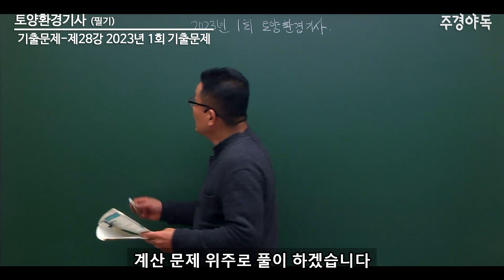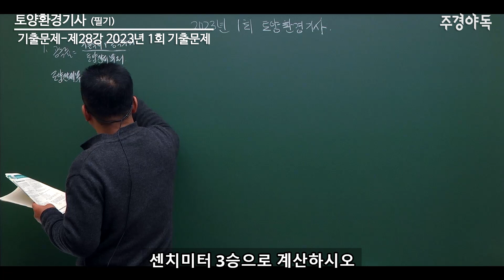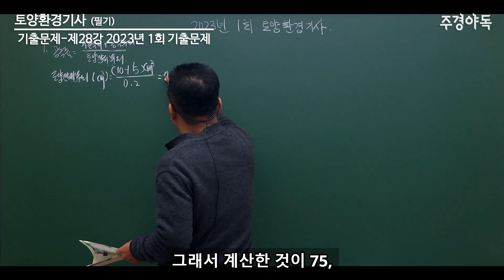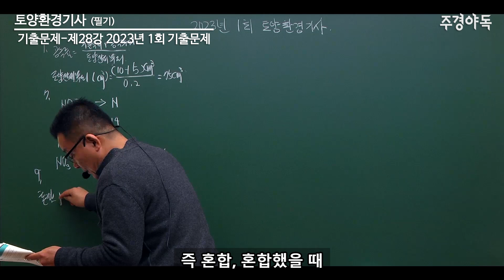토양환경기사 필기 기출문제 2023년 1회 1~9번 문제풀이!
토양환경기사 필기 기출문제 2023년 1회 1~9번 문제 풀이 영상입니다.